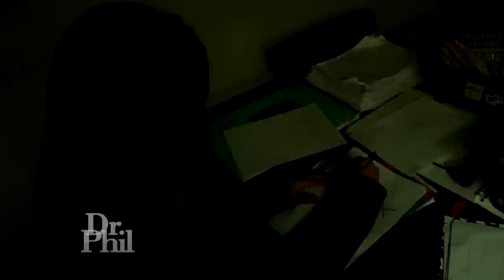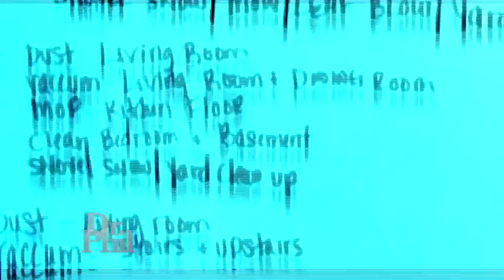Woman With Legal Custody Of Her Nieces Says She Will Never Give Them Back To Their Mom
A woman who has had legal custody of her nieces since her sister went to prison claims nobody will ever convince her that their mother should have them back.